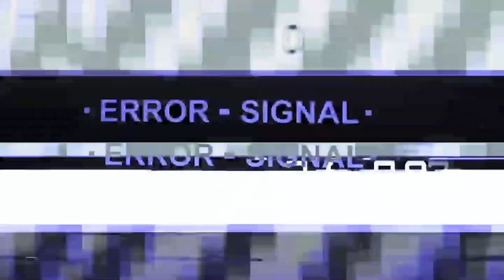ESTO ME PASÓ cuando fui a tocar a EDC | Entrevista con GUZTAVO MX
En este episodio te comparto una charla buenísima con el señorón @GuztavoMx, quien estuvo de visita en Tabasco y no podía dejar pasar la oportunidad de platicar con él sobre sus proyectos, sobre @EMPOTV y más cosas que está realizando.

¡Gracias a DJ Club Universitario por el support!